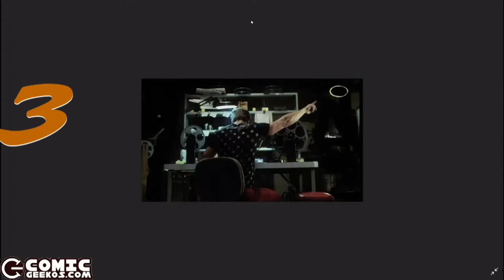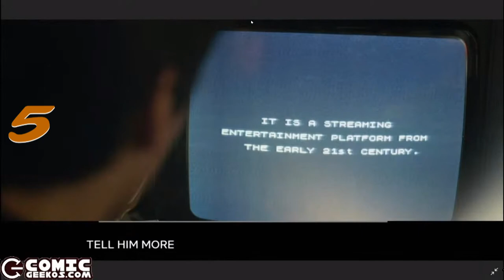10 en 10 841 la cuarta pared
10 en 10 de personajes que rompen la cuarta pared